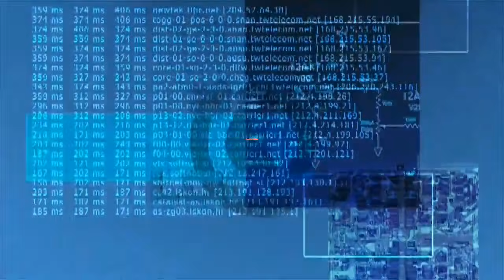बाइडेन ने भारत को दिया स्पेशल गिफ्ट